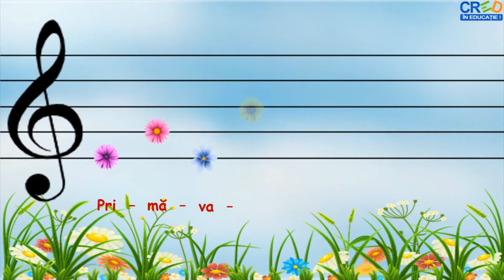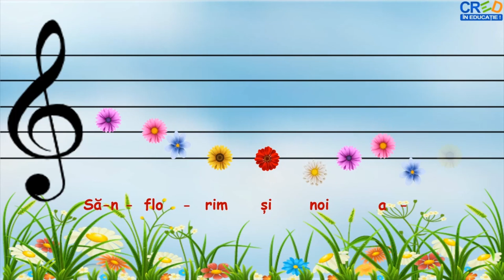Primăvara a sosit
Resursa reprezintă un video cu ajutorul căruia este redat cântecul Primăvara a sosit”, sub formă de desen animat.

Pentru realizarea cerințelor, elevii:
- vor intona recepta cântecul
- vor intona melodia după auz
- vor identifica mersul liniei melodice cu ajutorul elementelor de desen animat

Modul de valorificare a resursei:
- Resursa vine în ajutorul cadrelor didactice în facilitarea receptării, a intonării cântecului „Primăvara a sosit”.

De asemenea, oferă imagini atractive care ajută elevii în descoperirea intuitivă a mersului melodic al sunetelor dintr-un cântec.

Autor: Lăcrimioara Ana Pauliuc